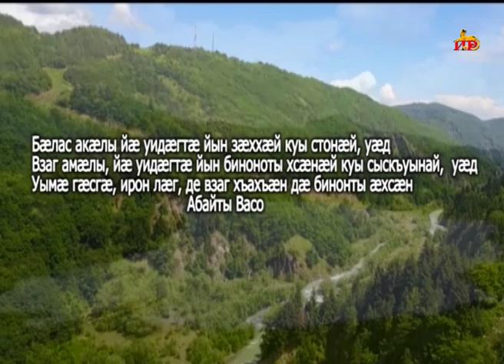15 МАЙ ИРОН ÆВЗАГ ÆМÆ ЛИТЕРАТУРÆЙЫ БОН